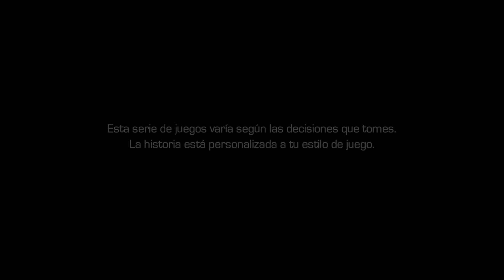Marvel’s Guardianes de la Galaxia [T1] Episodio 3 - Parte 1/3 - Viviendo en el Pasado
● MARVEL'S GUARDIANS OF THE GALAXY Temporada 1 - Episodio 3 - More Than Feeling.
● Marvel Guardianes la Galaxia - Temporada 1 - Episodio 3 - Más que Sentimiento- Gameplay Guía en Español - Parte 1/3 ● !!! Deseas saber mas ? ¡¡¡ "Toda la información debajo"

-[ Descripción ]-

Después de rastrear el origen de la Forja de la Eternidad hasta un misterioso templo, los Guardianes encuentran a un ser excéntrico que podría tener la llave para descubrir el verdadero poder de la reliquia.

Pero con Gamora y Nébula ocupadas luchando con el pasado y Hala todavía empeñada en recuperar la Forja por cualquier medio necesario, le corresponde a Peter tomar una decisión crucial que podría cambiar el destino de la galaxia - y los Guardianes - para siempre.

-[ Ficha Técnica ]-

● Desarrollador: Telltale Games
● Producción: Telltale Games
● Distribuidor: (digital) Xbox Live, PlayStation Network, Steam,
● Lanzamiento Europa: Martes 22 de Agosto de 2017 (digital
● Género: Aventura Gráfica.
● Modos: Modo Campaña
● Online: No
● Jugadores: 1
● Idioma: Voces en Inglés / Textos en Español
● PEGI: 16
● Formato: Digital (descargable) y Fisico (Proximamente)
● Plataformas: Xbox One, PS4, PC, Android, iPhone,
● Precio del juego: Episodio 3:  6,49 € / Primera temporda Completa: 23,99 €